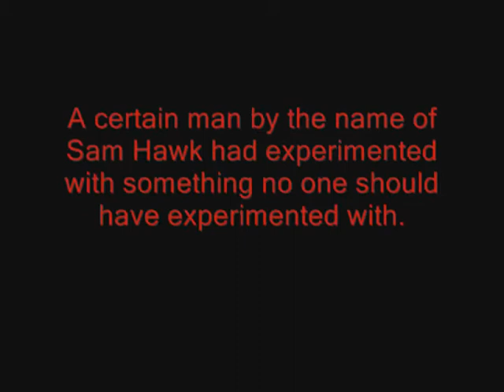The Wolfman 1 Part One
Windows Movie Maker forced me to put these into parts so don't be a wise guy in the comments or get blocked.